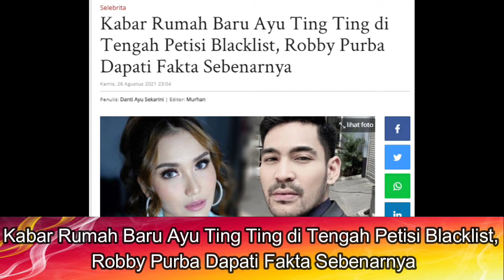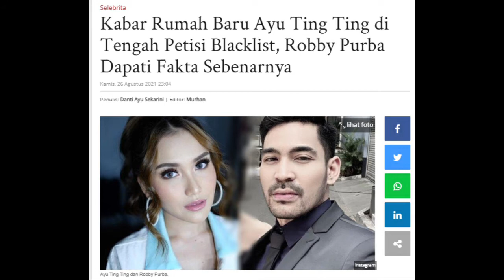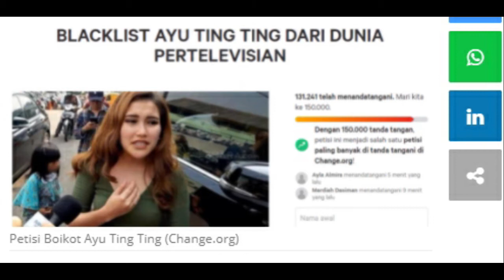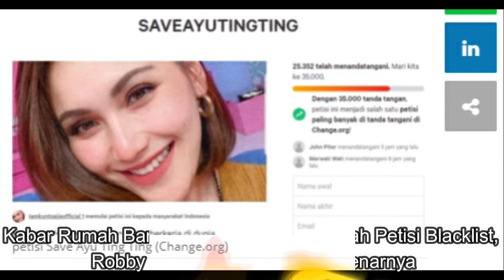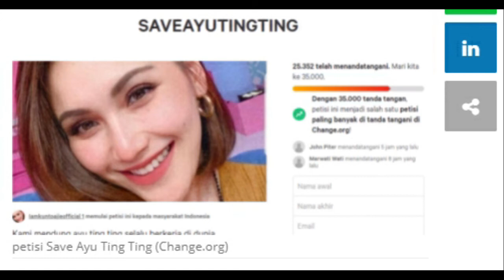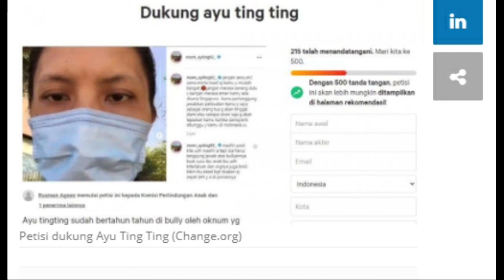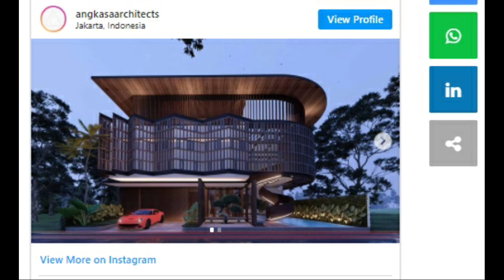Kabar Rumah Baru Ayu Ting Ting di Tengah Petisi Blacklist, Robby Purba Dapati Fakta Sebenarnya